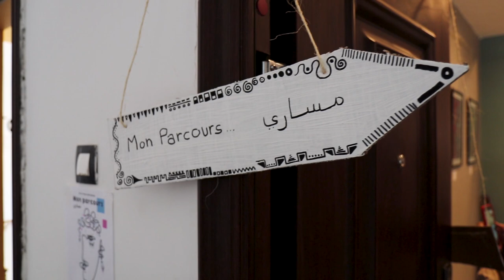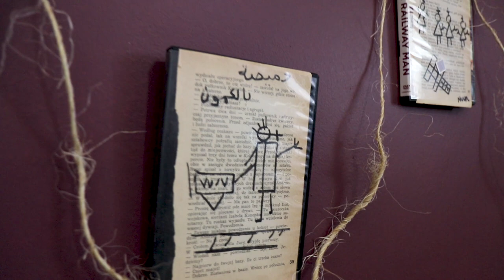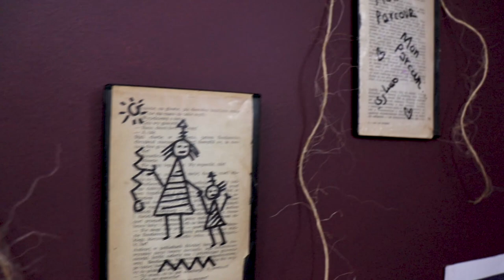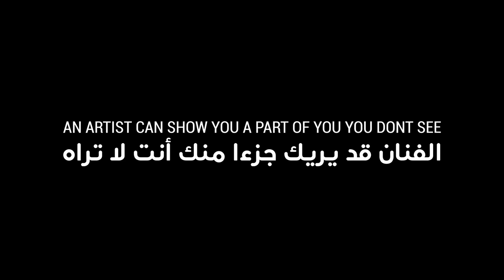Mon Parcour ArtExpo By Nour Blida 2020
A 29 ans, Nour Taib Ezzaimi a une vie bien remplie. Avocate diplômée et titulaire d’un master en criminologie, elle a fait le métier dont elle a toujours rêvé.

Depuis sa tendre enfance, les arts plastiques sont sa deuxième passion. Bien qu’elle n’ait pas suivi une formation dans le domaine, son amour pour le dessin et la création artistique ne l’ont jamais quittée.

Aujourd’hui, elle met en scène toutes ses créations, ses idées et ses ambitions dans une exposition atypique, décalée et bien différente de ce que vous avez l’habitude de voir. Nous pouvons retrouver des tableaux dessinés à la peinture acrylique, au feutre ainsi que des œuvres réalisées à partir d’objets de récupération comme les planches en bois, des boîtes de dvd, des cd usés ou encore des pièces en métal. Son style est à la fois original et insolite.

Tantôt, elle nous fait voyager dans son enfance et ses origines et quelquefois vers des symboles africains très parlants. Dès l’entrée, vous êtes guidés par des pancartes où chacune raconte une histoire.

La première est «Souvenir du futur», une métaphore qui décrit la vie comme étant un parcours jonché d’obstacles, de difficultés et d’épreuves comme dans un labyrinthe.

La deuxième pancarte nous transporte vers un autre monde dont l’intitulé est «Le Passage». Nous pouvons observer la valise de dessin appartenant à l’artiste qui a explosé sur le sol laissant s’envoler une série de dessins collés sur le mur et sur le sol afin de représenter le mouvement du vent. Dans la suite du parcours, nous sommes dirigés vers la pancarte de «La ligne». Des portraits réalisés d’une traite avec un feutre.

Par la suite, c’est un tour vers la petite enfance de Nour avec la pièce intitulée Nano enfance. Elle a regroupé des dessins relatant des petites anecdotes sur les moments passés durant certaines parties de son enfance.

D’ailleurs, une petite fille avec son papa est, à plusieurs reprises, représentée. «Avec des parents divorcés et un père absent, j’ai essayé de combler ce vide par l’art et le dessin, car ce n’est pas quelque chose de facile», confie l’artiste Nour.

Pour le dernier voyage du parcours, direction l’Afrique. Il y a beaucoup d’inventions, de symboles autour de la culture africaine, mais aussi algérienne. Plus que deux jours pour voyager dans le monde de Nour à la maison Crescendo School.

AMINA SEMMAR - AL WATAN